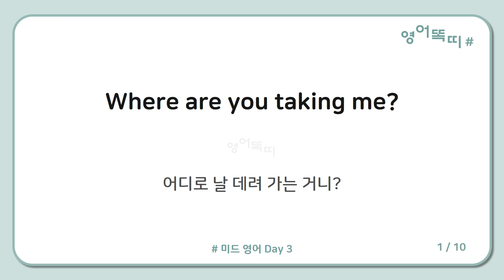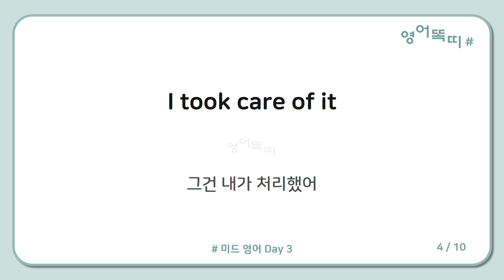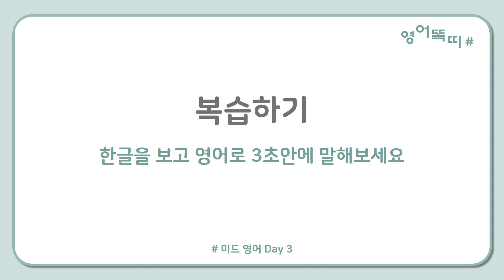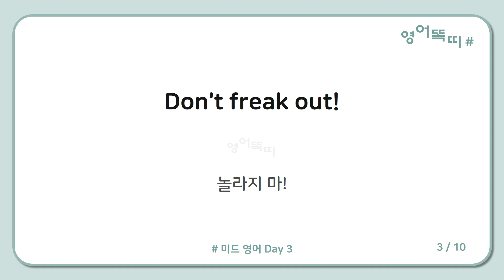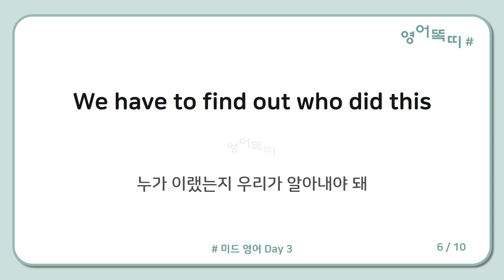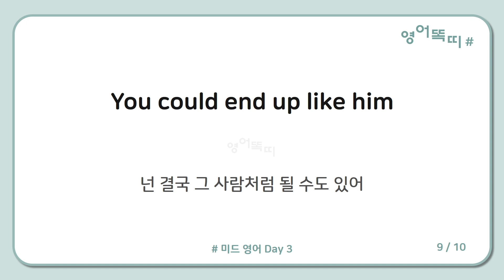미드영어로 쉐도잉과 귀뚫기를 한번에 해결 #3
미드에 나오는 영어 표현을 하루에 10문장만 외워도
한달 후면 미드 볼때 대사가 쏙쏙 들리는 게 놀라운 경험을 하게 될거에요